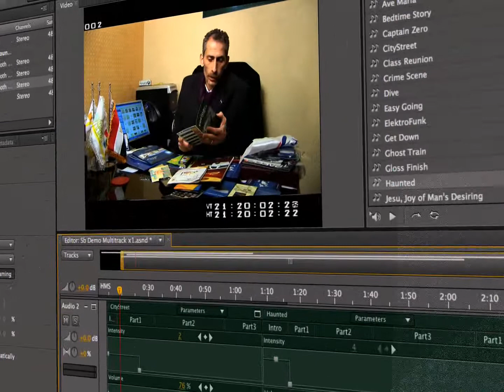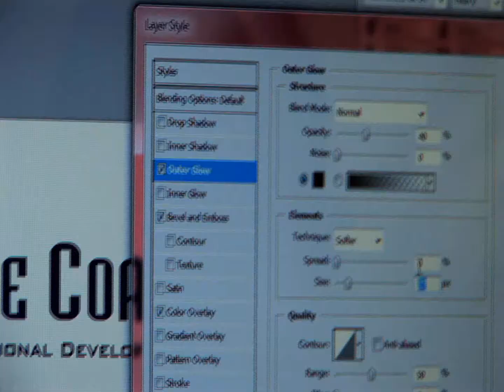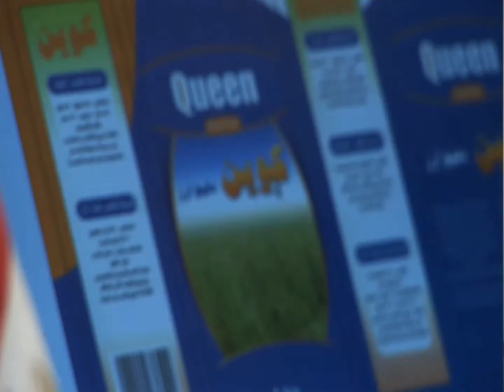Adobe Products in Egypt - "Survey"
survey trailer about Adobe Products usage in Egypt.